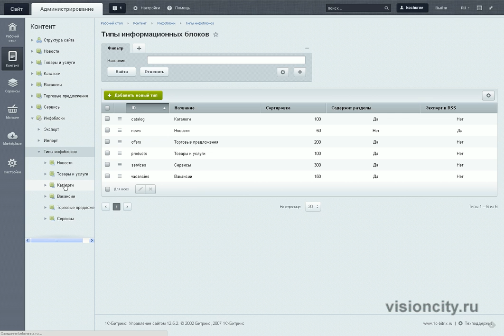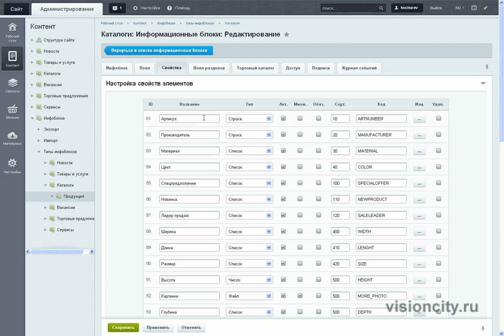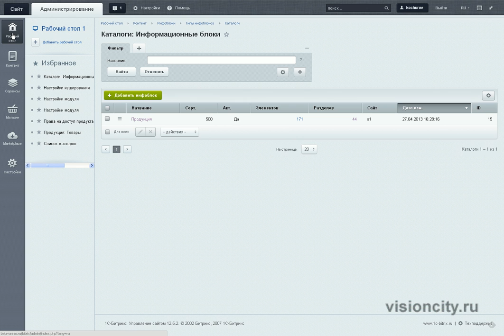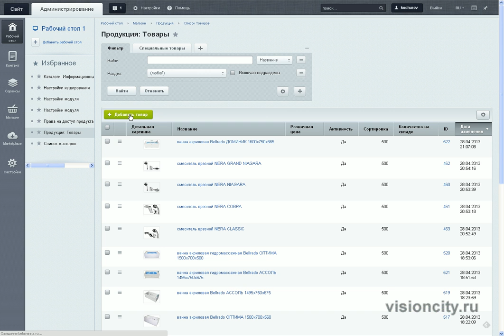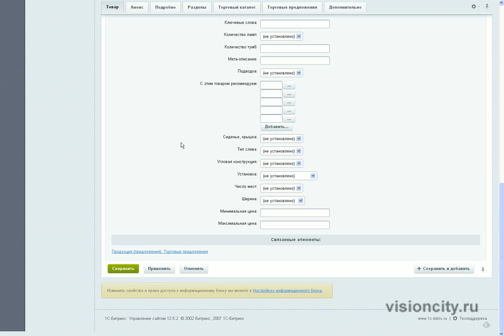Как в Битриксе скрыть или удалить поле в создании карточки товара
Как на сайте, созданном в Битриксе скрыть или удалить поле в создании карточки товара.